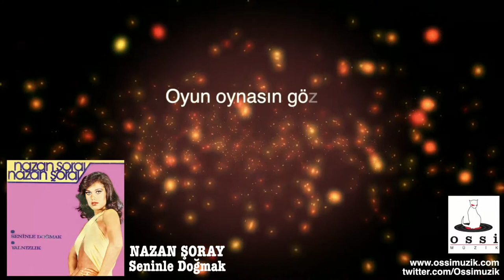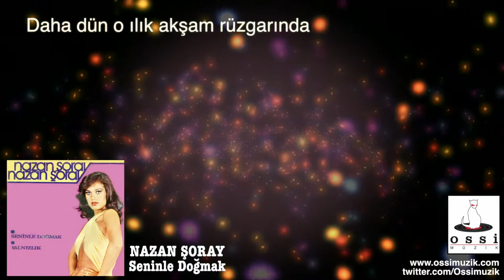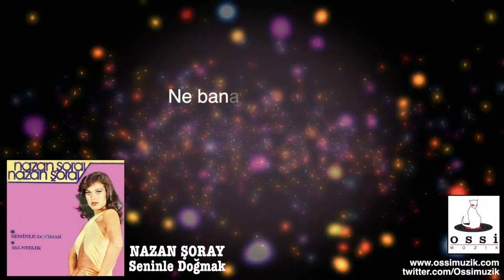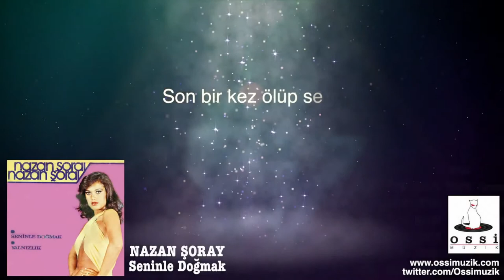Nazan Şoray - Seninle Doğmak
NAZAN ŞORAY - Seninle Doğmak (Lyric Video)

Düzenleme: Osman İşmen  - Ossi Müzik-2014